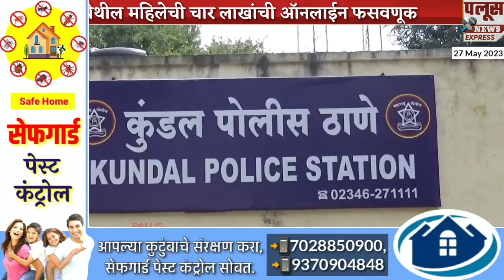दुधोंडी येथील महिलेची चार लाखांची ऑनलाईन फसवणूक